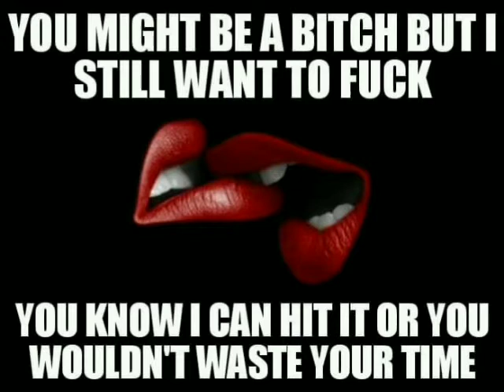Christopher Jerome Seel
Meme/Art/Quote: Christopher Jerome Seel